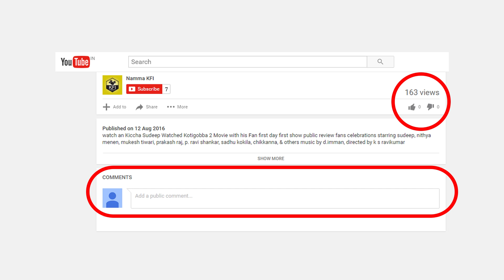Anant Nag Singing Mugulu Nage Song Video - ಅನಂತ್ ನಾಗ್ ಅವರು ಮುಗುಳು ನಗೆ ಟೈಟಲ್ ಟ್ರ್ಯಾಕ್ ಹಾಡಿದ ವಿಡಿಯೋ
watch an latest news anant nag singing mugulu nage title track video.